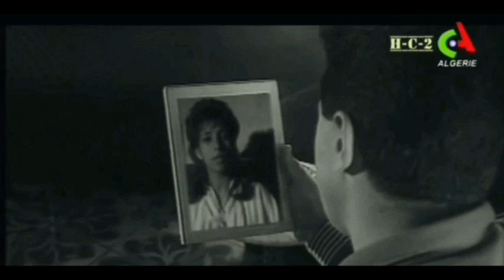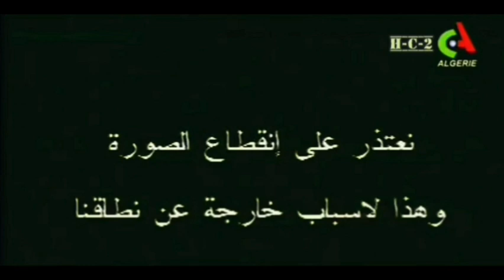أفضل ما في بلاد ميوزيك. 3ج. 1991م. BLAD MUSIC..BEST OF. P3